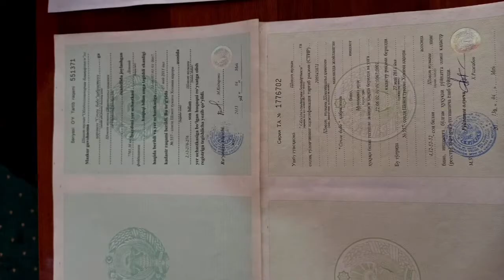Расмий Муносабат !!!!!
Шовот тумани Асавий махалласидаги Ободонлаштириш Бошқармасига қарашли қабристон биноси бўйича расмий муносабат